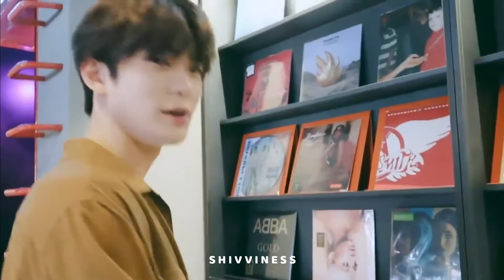Jaehyun - Pilih Saja Aku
"Kalau dia tak mampu pilih saja
Aku"

Happy Watching

Song: Pilih Saja Aku - Petra Sihombing
Artist : Jaehyun NCT